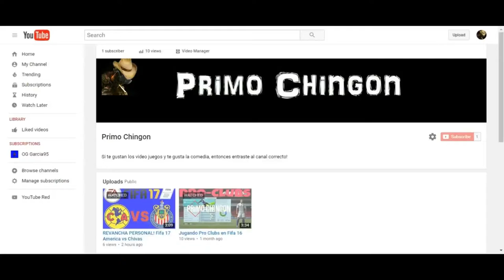SNIPING SKILLS IN BATTLEFIELD 1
I decided to try out Battlefield 1. I hope you like the video